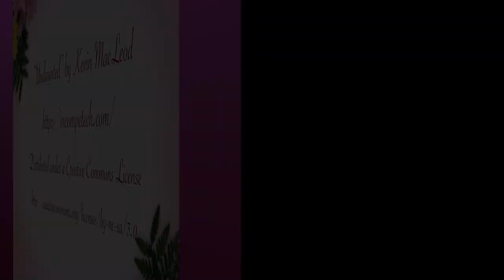Window Shopping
This video was inspired by the lovely @TheCourtneycummings, who is an incredibly passable fellow crossdresser, who spends her live shopping at malls — well, at least, she does a lot of videos of herself at the mall!

So, yes, I went to a mall as well, and did some window shopping.

No, the mall was not open :-)